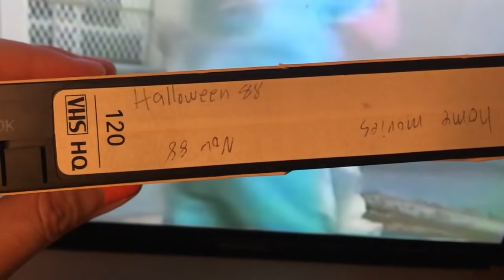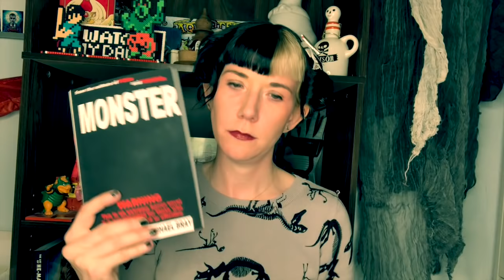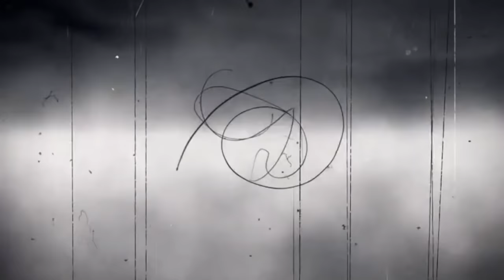Let's talk about When Black birds fly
Hi, Everyone.  I'm sorry about the several month absence.  In March we found out my father had lung cancer and by April, we lost him.  I dropped everything to be by his side until the end.  Now that the dust has settled on everything and back home, I can return to posting videos monthly.

I honestly did like this movie enough to buy it and I left out a LOT just in case there are people out there interested in it. :)